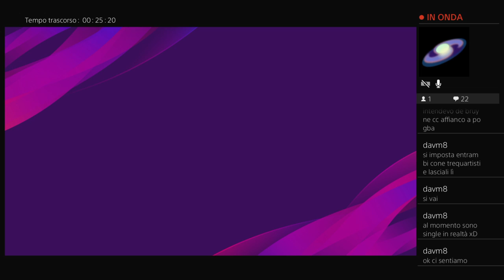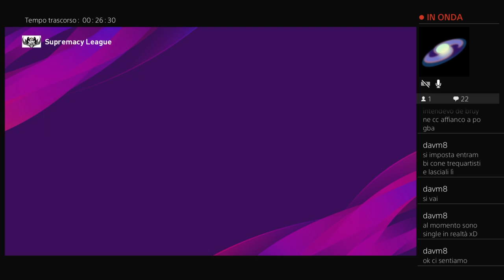2 Supremacy League --- matchday 9 --- Manchester City vs Inter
Disponibili un paio di posti per partecipare ai tornei della nostra lega. Iscrivetrevi in live oppure sul nostro forum dove inoltre teniamo traccia dei nostri tornei